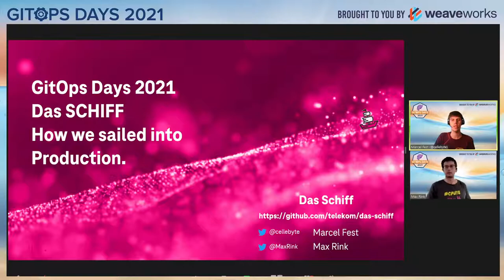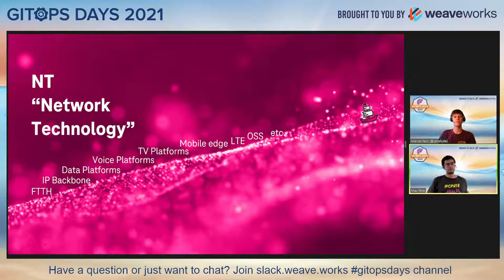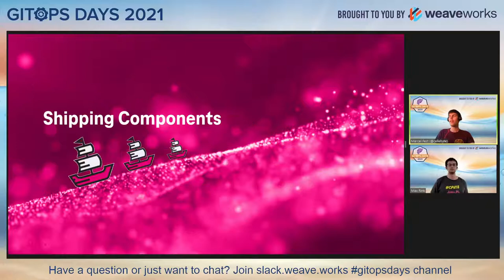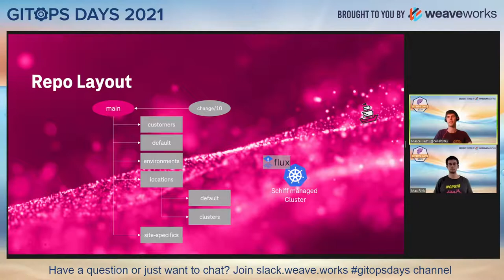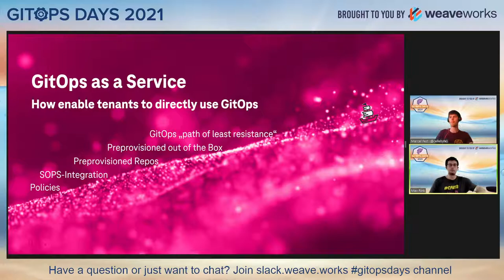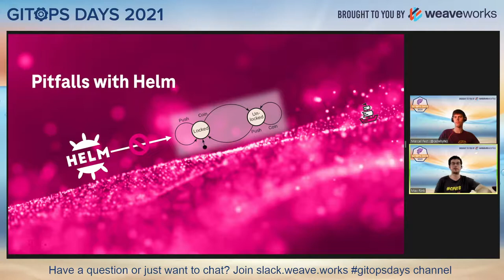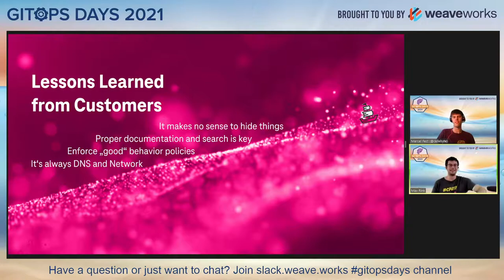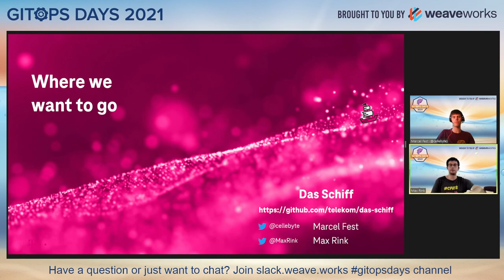GitOps Days 2021: How We Sailed into Production - GitOps-based CaaS at Deutsche Telekom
Day 1 (June 9) Session 5

How we sailed into Production – GitOps-based CaaS at Deutsche Telekom

At DT Technik we have built our own Kubernetes platform “Das Schiff” which we offer to our internal customers as a managed service. It is based around FluxCD and cluster-api and brings GitOps to the centre of large-scale infrastructure management.

In this talk we will share what early mistakes we made adopting GitOps, explain how FluxCD v2 helped us with solving many of those problems and show you how does our current solution looks like. We will also go into detail what benefits we have harvested with GitOps in contrast to other models and which pain points GitOps helped us eliminate/avoid. Finally, we will elaborate our way forward into the rough sea of 100s of clusters.

Speakers:
Maximilian Rink, DevOps Engineer, Deutsche Telekom
Maximilian joined DT in August of 2019 to drive forward the development of DTs internal Kubernetes Platform. In his spare-time he’s a mediocre climber and tech-head.

Marcel Fest, DevOps Engineer, Deutsche Telekom
Marcel Fest is a DevOps Engineer at Deutsch Telekom Technik. He is responsible for Network, Monitoring and Policies on the DAS SCHIFF platform.